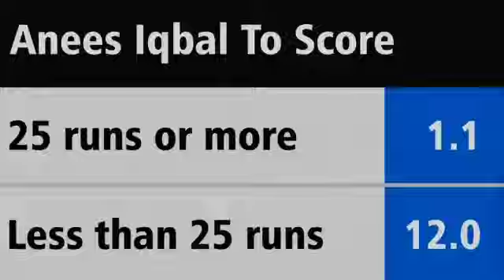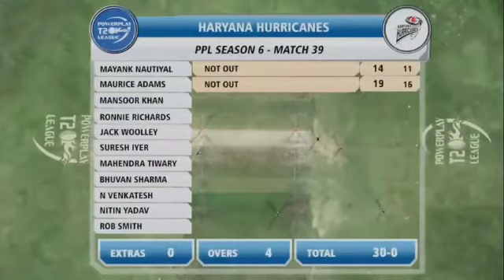Cricket fixing ! part - 1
Trypod link
DIGITEk DTR 200 MT ( 7 INCH )

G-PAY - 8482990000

My device - Motorola one fusion+

GIGABYTE GA-A-320M-S2H AMD

Corsair Vengeance  LPX 8GB DDR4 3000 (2×)

 Corsair CP-9020170-UK 450W Certified power supply

Western digital WD green 240GB 2.5 Inc SATA

Western digital WD10EZEX 1TB internal Hard Drive

Corsair carbide SPEC-05-Mid Tower Gaming Case

Keyboard / mouse